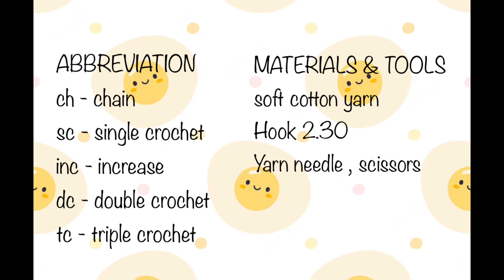How to crochet amigurumi egg - egg crochet - amigurumi egg - Hairpin egg - amigurumi tutorial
How to Crochet Lucky Cat | Lucky Cat | Amigurumi Doll | Crochet doll | Boneka rajut | ถัก | Вязание